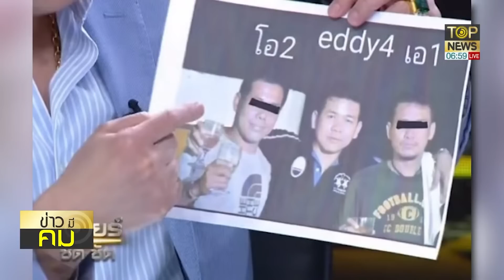สันธนะ แฉ "นอท กองสลากพลัส" มีลูกพี่ใหญ่หนุนหลัง นายทุนสีเทา | ข่าวมีคม | TOP NEWS